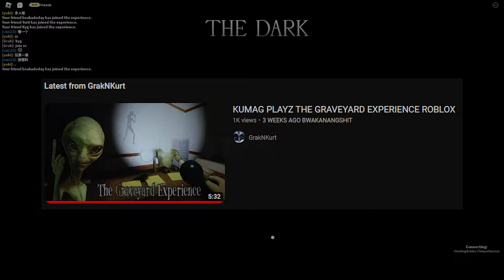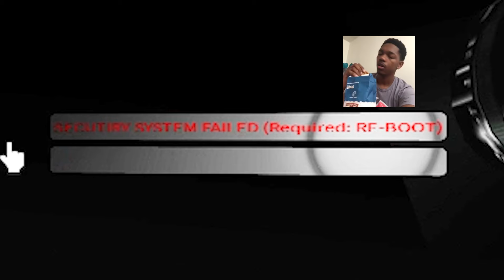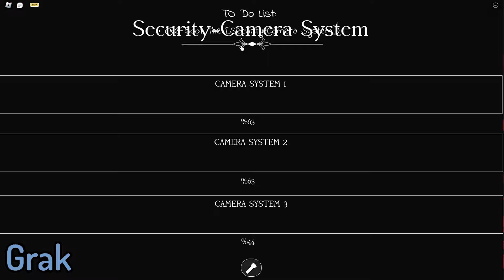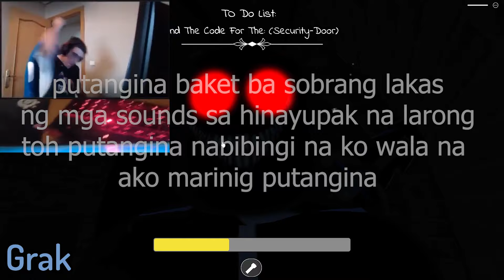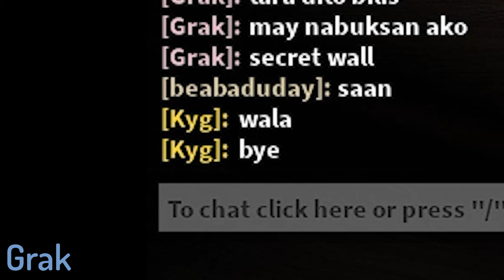MGA KUMAG PLAYS THE DARK ON ROBLOX !!! ft. Yorii, Kyg, val, & beabaduday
WAZZAP WAZZAP GUYS WERE BACK AT IT AGAIN WITH ANOTHER EARLY UPLOAD SHISHH SHOUT OUT TO YORII, KYG, VAL AND BEABADUDAY FOR BEING IN THE VIDEO AND PARTICIPATING SHISH

LIKE AND FOLLOW OUR PAGES GUYZ